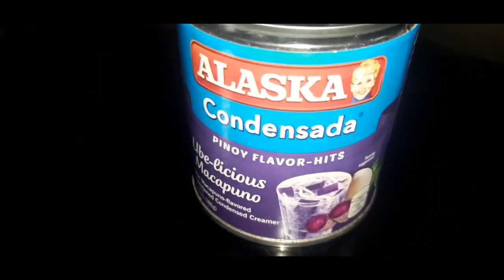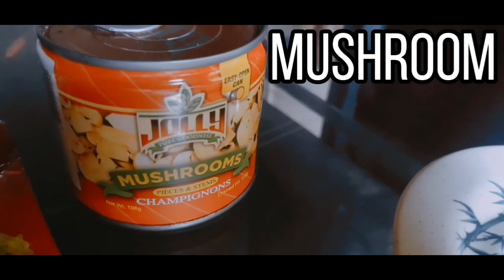My compilation food /Part 2